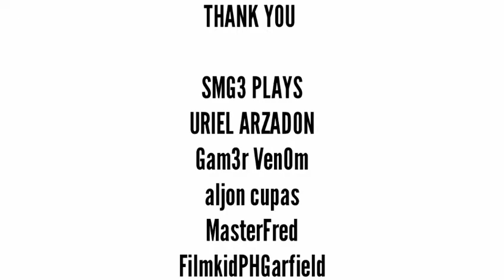I Draw Running Fred For My 100 Subscribers!